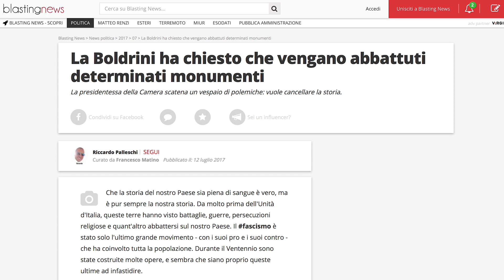Ruspe sui palazzi fascisti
Le bufale della settimana
Un nuovo appuntamento con BUTAC per parlare di bufale e attualità.